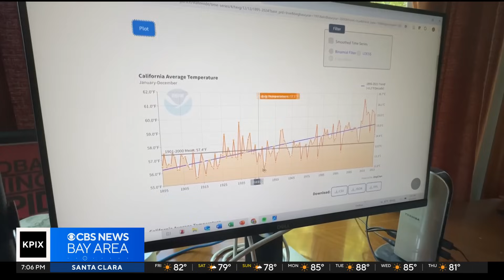Rising CO2 levels raise significant climate change concerns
A series of new studies on climate change is making clear what scientists and researchers have long been warning about the state of our planet. Elizabeth Cook and Molly McCrea report